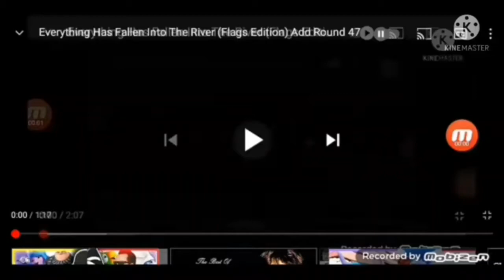Everything Has Fallen Into The River (Flags Edition) Add Round 49